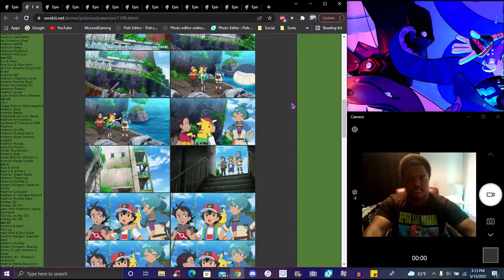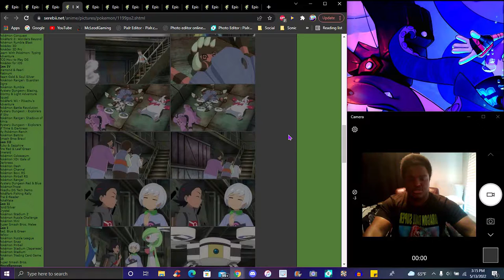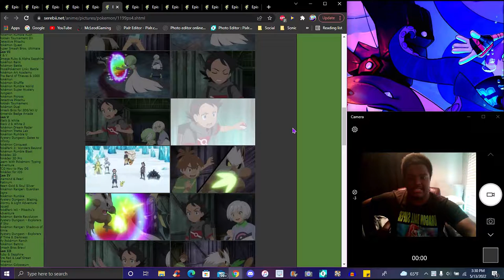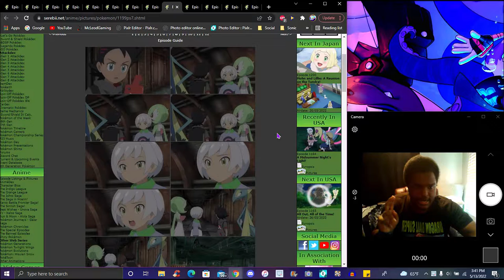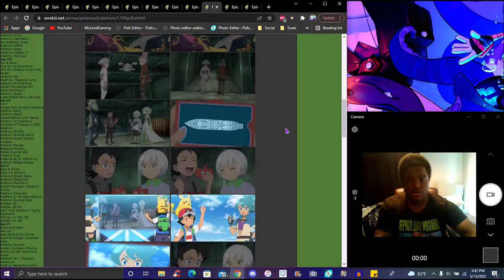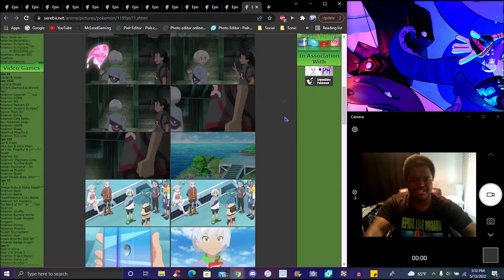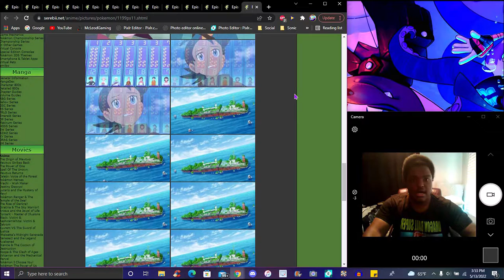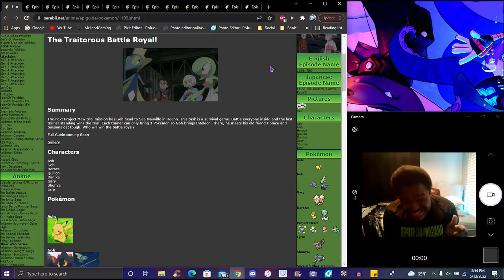IT'S JUST LABYRINTH ZONE!!! ??? GOH VS HORACE! ? IN THE NEW PS&S ANIME 2019 EPISODE REIVEW!